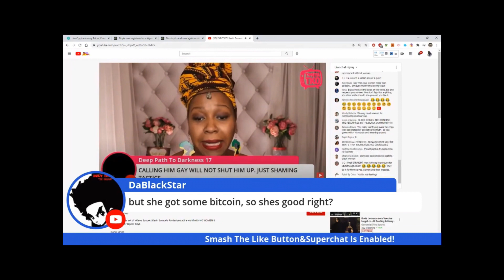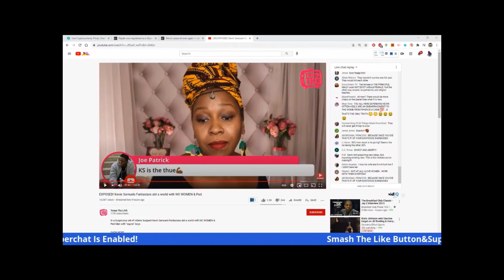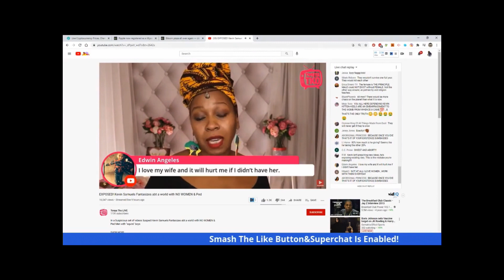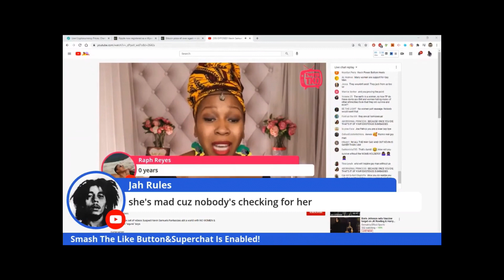TONYA TKO TELLS BLACK WOMEN : DIVEST & ABORT BLACK MALE BABIES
The hate speech and totally lunacy of the Black women